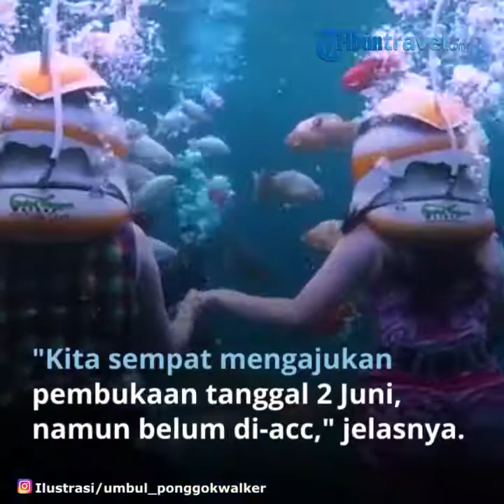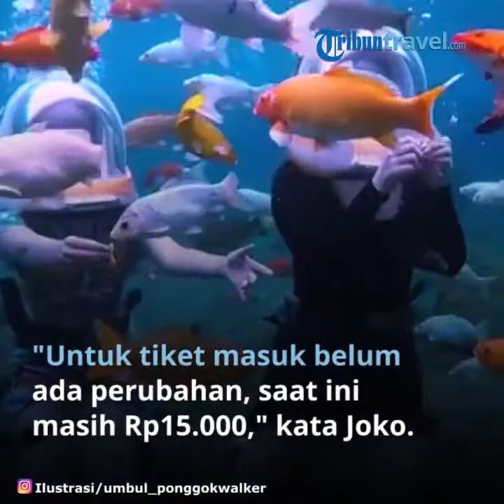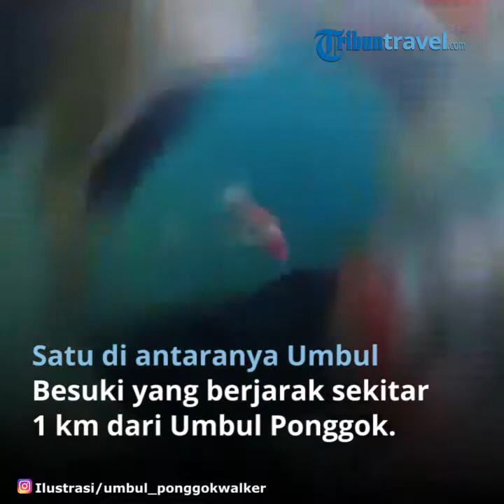Sempat Mengajukan Pembukaan, Tempat Wisata Umbul Ponggok Klaten Masih Ditutup Hingga Sekarang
TRIBUN-VIDEO.COM - Wisata Air Umbul Ponggok, Klaten hingga saat ini masih ditutup sementara karena adanya pandemi Coronavirus Disease 2019 (Covid-19).

Sejumlah protokol kesehatan pun telah disiapkan ketika nantinya Umbul Ponggok kembali dibuka.

Direktur BUMDes Tirta Mandiri Ponggok, Joko Winarno menyampaikan, saat ini belum ada kepastian kapan Umbul Ponggok akan kembali dibuka.

"Kita pertama kali mengajukan pembukaan Umbul Ponggok tanggal 2 Juni kemarin, namun belum di acc. Kita ajukan lagi, kemungkinan sebelum Idul Adha sudah buka. Tapi untuk wahana tirta belum buka sesuai dengan rekomendasi dari Dinas Pariwisata Kebudayaan Pemuda dan Olahraga Kabupaten Klaten," kata Joko saat dihubungi TribunTravel.com, Jumat (10/7/2020).

Joko juga menjelaskan jika akan ada perubahan cukup signifikan saat Umbul Ponggok kembali dibuka.

Mulai dari pembelian tiket secara online hingga pembatasan jumlah pengunjung.

"Rencananya, kita juga akan melakukan inovasi untuk memudahkan pengunjung biar tidak berjubel saat membeli tiket, kita buatkan reservasi online," jelas Joko.

"Selain itu, jumlah pengunjung juga akan kita batasi, rencananya setiap hari hanya melayani 50-100 pengunjung. Nanti kita evaluasi, kekurangannya apa," imbuhnya.

Untuk harga tiket masuk, pihaknya belum memutuskan secara pasti karena masih banyak yang harus dipertimbangkan.

"Untuk tiket masuk belum ada perubahan, saat ini masih Rp 15.000," kata Joko.

Tidak hanya pengunjung, sejumlah petugas dan pedagang UMKM yang ada di Umbul Ponggok juga wajib menerapkan protokol kesehatan.

"Sebelum masuk, pengunjung akan dicek suhu tubuhnya terlebih dahulu, juga wajib patuhi protokol lainnya. Sementara untuk petugas juga kami imbau untuk mengenakan atribut lengkap, begitu juga dengan pedagang UMKM kita atur penempatannya untuk menjaga jarak aman," jelas Joko.

Ia menambahkan," Untuk keamanan dan kenyamanan pengunjung yang ingin snorkeling, kita siapkan masker yang full face jadi lebih aman."

Sehubungan dengan wahana tirta yang masih menunggu rekomendasi dari Dinas Pariwisata Kebudayaan Pemuda dan Olahraga Kabupaten Klaten, pihaknya terus melakukan komunikasi dengan beberapa tempat wisata air.

"Sambil menunggu keputusan Dinas Wisata, kita juga terus melakukan komunikasi dengan beberapa tempat wisata air seperti Owabong yang sudah buka," tuturnya.

Alternatif Wisata Umbul Ponggok Ketika Dibuka Kembali

Joko menyebutkan, meski wahana tirta masih ditutup dan menunggu putusan dari Dinas Pariwisata Kebudayaan Pemuda dan Olahraga Kabupaten Klaten, pihaknya telah menyiapkan sejumlah alternatif wisata yang bisa dinikmati pengunjung.

Satu di antaranya Umbul Besuki yang berjarak sekitar 1 km dari Umbul Ponggok.

"Sebagai alternatif pengunjung bisa menikmati Umbul Besuki. Di situ pengunjung bisa menikmati panorama alam persawahan hingga menyusuri sungai," jelas Joko.

Umbul Besuki juga dilengkapi dengan saung-saung yang menghadap ke air, dengan bangunan kayu di sebelah kiri dan kanan.

(TribunTravel.com/ Ratna Widyawati)

Artikel ini telah tayang di Tribuntravel.com dengan judul Masih Tutup, Wisata Air Umbul Ponggok Siapkan Sejumlah Protokol Kesehatan,
Editor: Arif Setyabudi Santoso